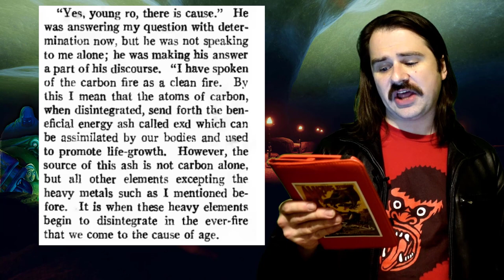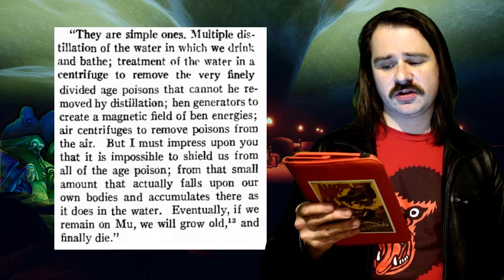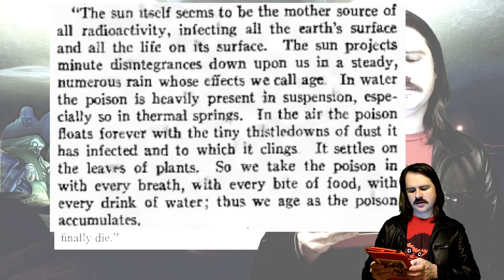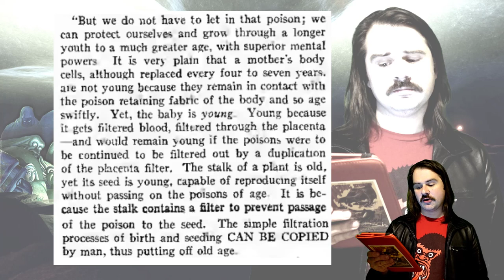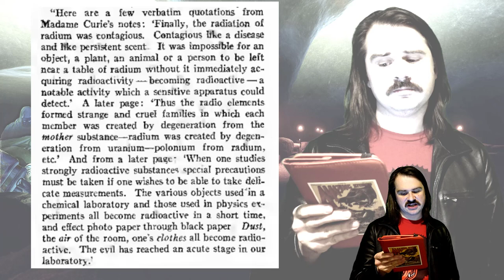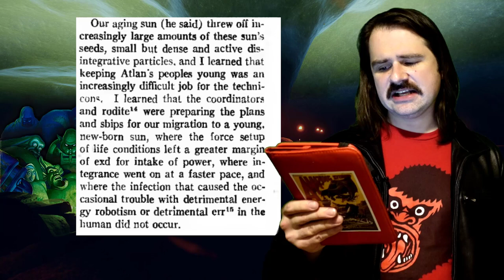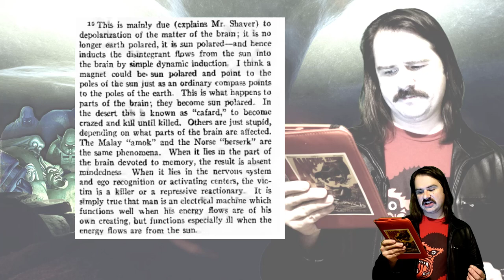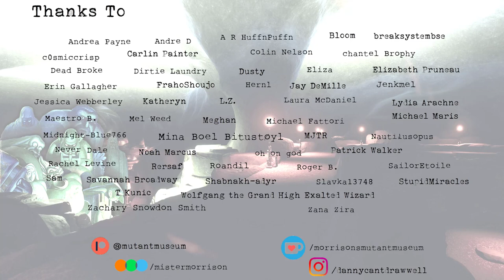I Remember Lemuria! - From Art to Embryology (Ch. 2)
The Pixar movie discussion will be at  @iwillsaythistho3023

Instagram.com/dannydantdrawwell
Letterboxd.com/mistermorrison/

This story was written by Mr. Richard Sharpe Shaver and edited by Mr. Ray Palmer.  It was published in Amazing Stories, March of 1945.

The background is a matte I created, combining footage from Planet Zoo with statues taken from the cover of Amazing Stories, June of 1947.  They were painted by Mr. Robert Gibson Jones.  The full background can be found as an ambient video here: